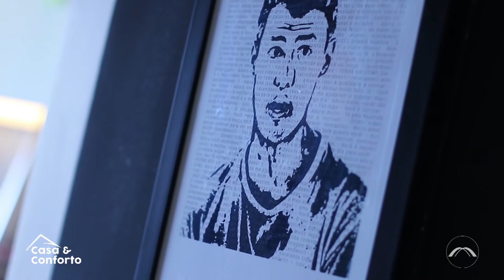Casa & Conforto: Projetos Comerciais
A Amanda foi conferir três projetos comerciais: duas lojas de vestuário masculino e o escritório de um Youtuber. Os arquitetos deram dicas de como aliar praticidade e sofisticação ao dia a dia deixando os ambientes mais agradáveis para o trabalho. Confira!